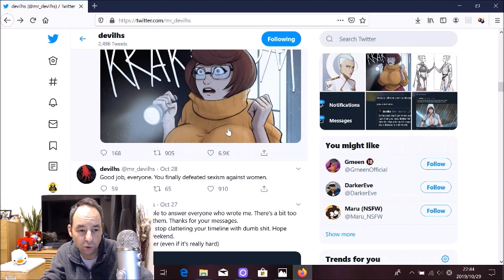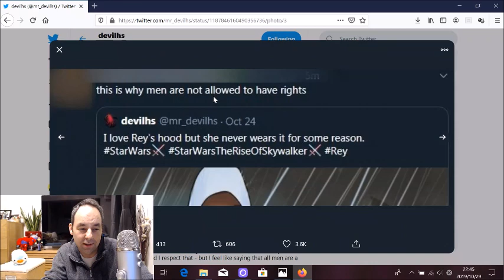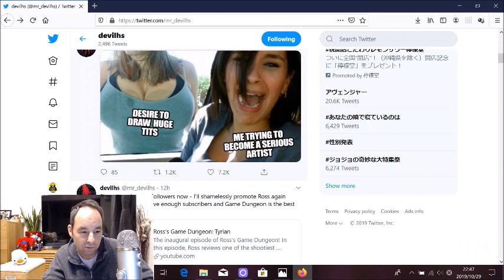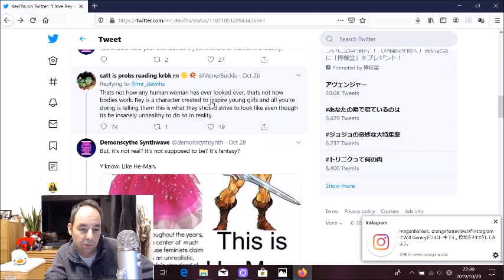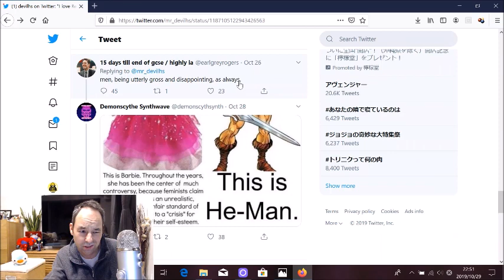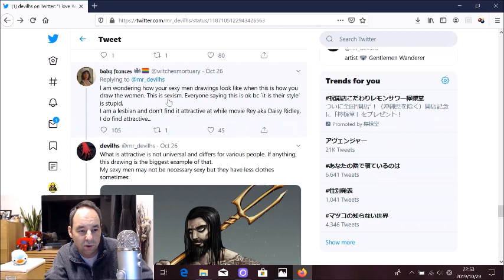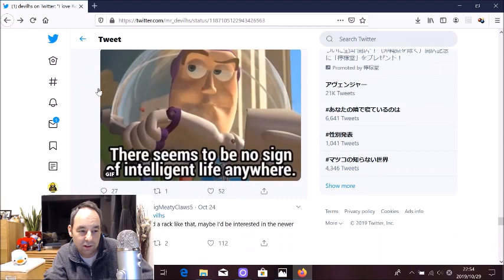Star Wars - SJWs RAGE Over Super Sexy REY!!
@Plakefilmaker here on Twitter and YouTube below!

mr_devilhs on Twitter!